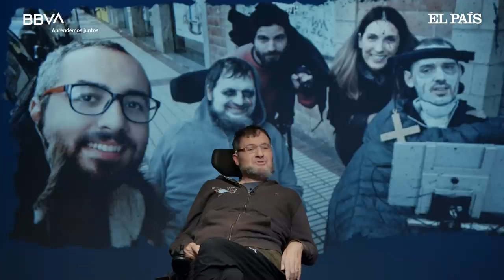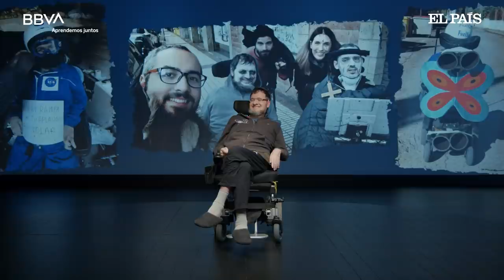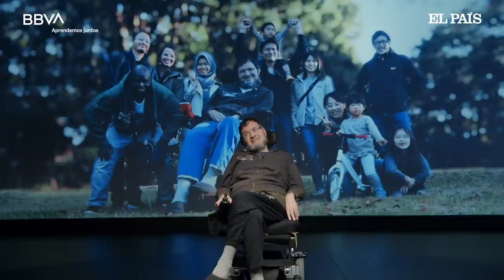V. Completa. Inclusión y diversidad para una sociedad más sostenible. David Riaño, investigador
“Tenemos que tratar de aceptarnos como somos y disfrutar de la vida como si fuera el último día”. Es el leitmotiv del investigador científico David Riaño, más conocido como Dabiz, quien escribe y vive la vida con b de “buena”. En este vídeo, descubrimos una VIDA con mayúsculas que merece ser compartida por su generosidad y determinación para seguir investigando acerca de la esclerosis lateral amiotrófica, una enfermedad neurodegenerativa con la que convive desde hace 13 años, integrándola en su día a día con un humor extraordinario, propio de quien eleva el propósito de su vida al bien común.

Confiesa que el documental ‘7 lagos, 7 vidas’ le ha dado una razón para seguir viviendo. Protagonista de un carrusel de emociones durante seis meses por Europa del Este, da voz a personas con diversidad funcional, y explica la ELA de manera tangencial en universidades, institutos y colegios. Un retrato cercano, transparente y honesto de lo que suponen las relaciones humanas dirigido por Víctor Escribano, y producido por José Luis López Linares, lleno de baños y curas de naturaleza en los que encontrar cobijo y libertad para reflexionar sobre las prioridades de la vida.

Risueño e imparable, David Riaño es doctor en Ciencias Ambientales por la Universidad de Alcalá, investigador emérito del CSIC y científico del Centro de Tecnologías Espaciales y Teledetección de la Universidad de California en Davis. Tras una brillante trayectoria, la ELA llegó a su vida a los 34 años, cuando estaba inmerso dirigiendo como investigador principal un proyecto financiado por la NASA. Actualmente, y gracias a ello, David continúa sus labores de divulgación con más fuerza que nunca empleando el poder de la performance, la música y la cámara para visibilizar diversas realidades que nos lleven hacia una sociedad más sostenible, democratizando el concepto de inclusión.

Él, su viaje y sus iniciativas son una oportunidad para reescribir la relación entre la enfermedad, la aceptación y el verdadero sentido de la vida: tomar conciencia de que las heridas son tan solo el comienzo por donde entra la luz.